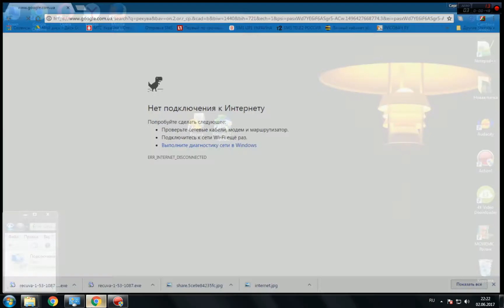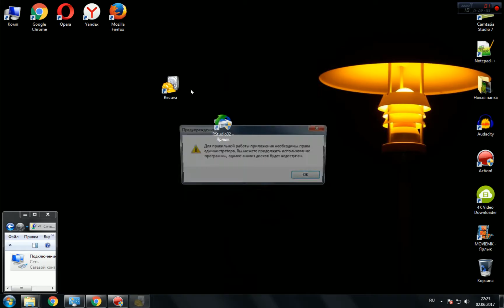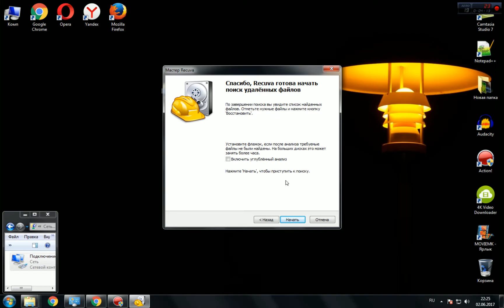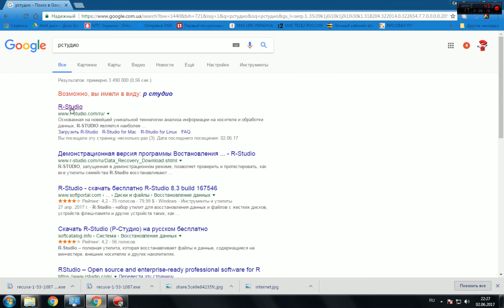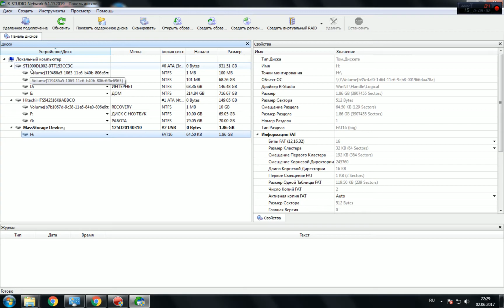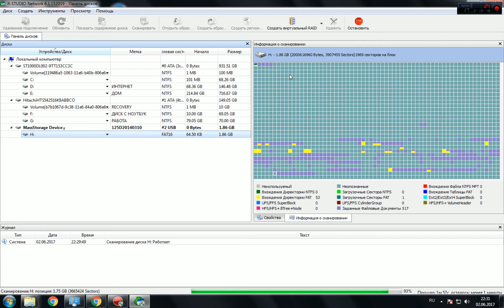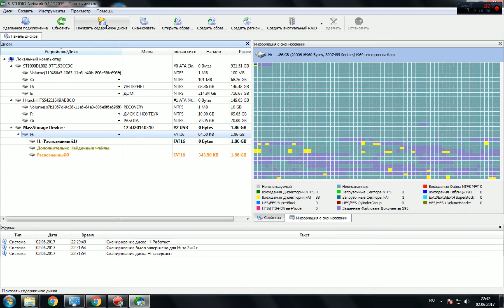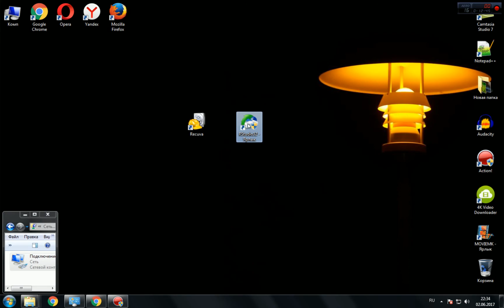Как восстановить файлы с флешки карты памяти жесткого диска случайно удалил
В этом видео уроке я расскажу и покажу вам как восстановить случайно удаленные фотографии, документы, музыку, видео файлы на карте памяти, флешки, жесткого диска (внешнего или внутреннего), внутренней памяти смартфона или планшета и других устройств.

Если вы случайно удалили файлы, то постарайтесь ничего с носителем информации не делать ! Отключите от устройства и подумайте как вам дальше действовать ! Если вы будете по 100 раз туда-сюда подключать носитель информации, то будет происходить перезапись информации, то есть новая информация "ляжет" на старую информацию, которую вы случайно удалили ! БУДЬТЕ ВНИМАТЕЛЬНЫ ! НЕ УСУГУБЛЯЙТЕ ОБСТАНОВКУ СВОИМИ ХАОТИЧНЫМИ ДЕЙСТВИЯМИ !

Что нам потребуется для начала восстановления информации ?
Рекомендую использовать 2 программы - ПЕРВАЯ называется Recuva, в ВТОРАЯ называется R-Studio
Попробуйте восстановить файлы при помощи программы Рекува и если все файлы в полном объеме не восстановятся, то "прогоните" второй программой Р-Студио. 100 % гарантии восстановления ни одна программа не гарантирует и даже мастер в сервисном центре такие гарантии вам не предоставит никогда ! Всегда есть шанс того, что информация восстановится не в полном объеме и причин может быть много ! Поэтому сильно не расстраивайтесь !

Хочу заметить сразу, что если ваш компьютер не распознает flash или карту памяти, то скорее всего это сбой в ее работе ! Проверьте на других устройствах носитель информации и если нигде его "не видно", то значит эти все программы вам не помогут. Обратитесь в специальные центры, где специалисты будут разбираться в поломке на уровне микросхемы и так далее и это удовольствие стоит ДОРОГО ! Если информация не важная, то рекомендую не заморачиваться - выкинуть этот хлам и пойти купить новую флеху, карту памяти или что-то еще на ваше усмотрение.

2) В Меню программы выбираем варианты восстановления информации, которую удалили (картинки, музыка, документы, видео, сжатый (архив), электронная почта)
Если не помните в каком разделе жесткого диска удалили файлы, то жмем "Все файлы" - ЖМЕМ "ДАЛЕЕ"
3) Нажимаем кнопку "НАЧАТЬ"
4) По завершению сканирования выделяем файлы "птичкой" и выбираем путь восстановления информации, к примеру диск С в котором вы создали папку "000" и нажимаем "Восстановить"
5) Заходим на ваш диск С в папку "000" и смотрим восстановленные файлы !

2) Запускаем программу
3) В Окне в левой стороне вы увидите разделы жесткого диска и в самом низу будет раздел карты памяти или флешки - выбираете нужный вам раздел - если удалили на жестком диске- то выбираете жесткий диск, если на флешке - то выбираете флешку - надеюсь понятно.
4) Далее жмем кнопку "СКАНИРОВАТЬ" она расположена вверху окна, в всплывающем окне ничего не выбирайте и жмите кнопку "СКАНИРОВАНИЕ"
5) После завершения сканирования в левом окне выделяете все папки "птичками" и нажимаете кнопку "Восстановить помеченные ", далее выбираем путь восстановления, к примеру диск С в котором вы создали папку "111" и нажимаем "Восстановить"
6) Заходим на ваш диск С в папку "111" и смотрим восстановленные файлы !

Если всю информация восстановили - поздравляю вас ! Если некоторые файлы не восстановлены - то рекомендую не тратить свое время на поиски новых программ - нормальных нет или мало ) Сильно не расстраивайтесь - выпейте 100 грамм водочки, создайте Облачное хранилище (желательно Google Drive) и храните все ВАЖНЫЕ файлы именно там и все будет ОК !